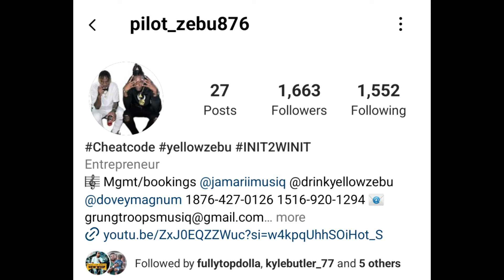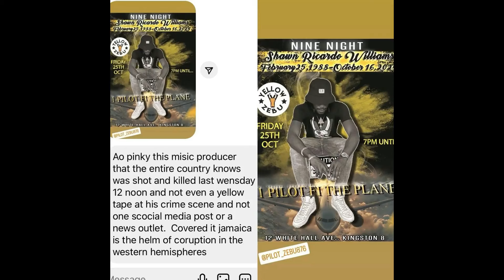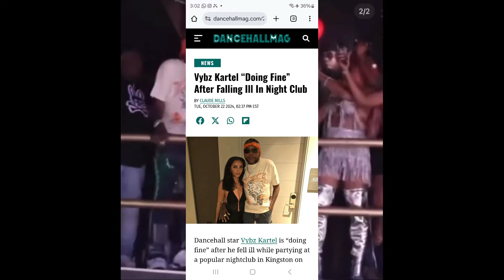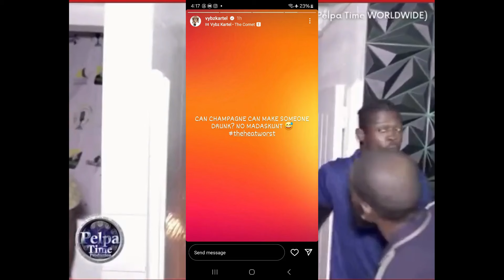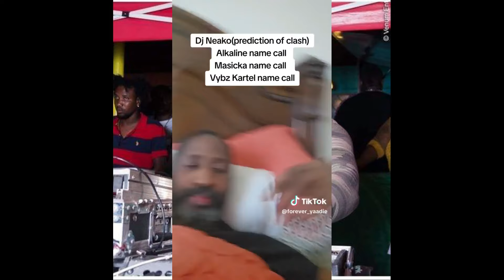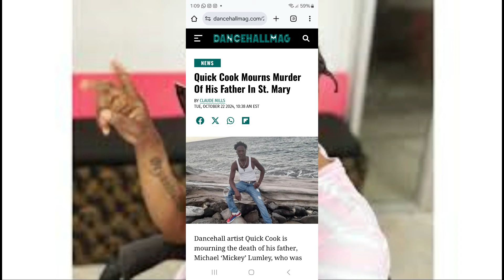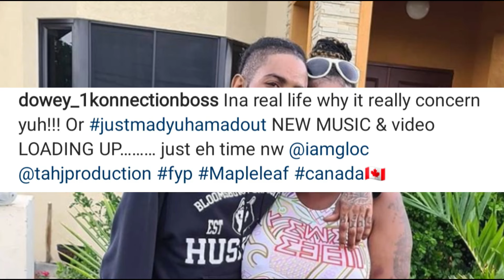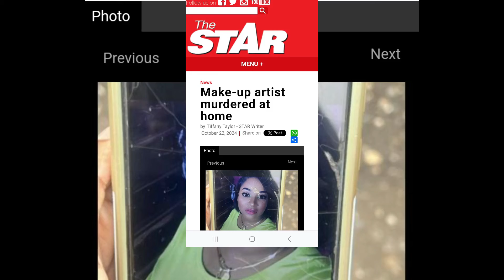😭PRODUCER K!LLED | VYBZ KARTEL LASH AS HEALTH SCARE | ALKLINE SET TO DISS KARTEL |QUICK COOK | SIKKA